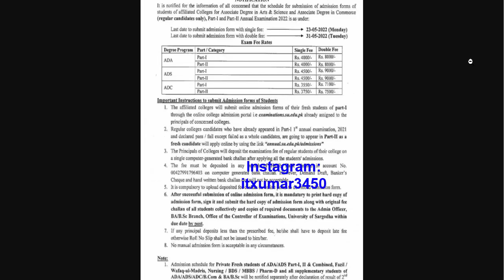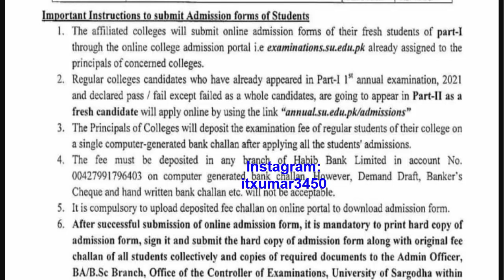Good News Ba Bsc Adp Bcom Part 1 & 2 Annual 2022 Admissions Open Regular College Students Uos Adp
8th 5th
FA FSC ICS I.COM
11th 12th